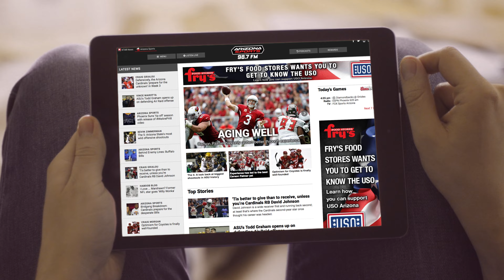Four Downs Frostee Rucker